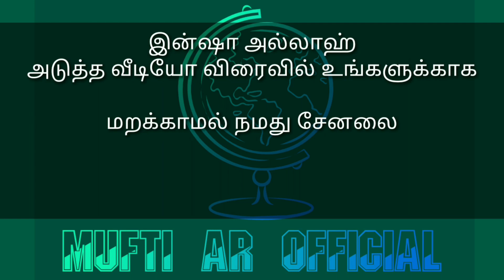நோன்பு திறக்கும் போது எதைக் கொண்டு ஆரம்பிப்பது | ஹதீஸ் | அபூதாவூத் Mufti AR oFFICIAL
ரமலான் சிறப்புகள்
ரமலான் பயான்
ரமலான்
ரமலான் தொடர் உரை
ரமலான் மாதத்தின் சிறப்புகள்
ரமலான் புனித ரமலான்
ரமலானை வரவேற்போம்
ரமழானை வரவேற்போம்
ரமலான் மஸாயில்கள்
ரமலான் மஸாயில் மேடை
ரம்ஜான்
ரமழான்
ரமளான்
ரமளான் பிறை
ரமலான் கஞ்சி
நோன்பில் சிக்ரேட்
நோன்பில் ஊசி
நோன்பின் சட்டங்கள்
நோன்பின் சிறப்புக்கள்
நோன்பின் பலன்கள்
நோன்பு நிய்யத்
நோன்பு பயான் நோன்பு பற்றி கேள்வி பதில்கள்
ஸஹர் நிய்யத்
இஃப்தார் துஆ

Mufti Raqib
ATTUR MUFTI
Attur Imam

முஃப்தி_அப்துர்_ரகீப்_மழாஹிரி Mufti_AbdurRaqib_Mazahiri